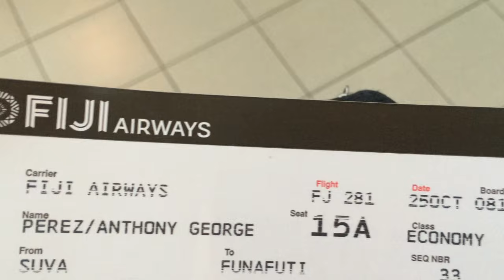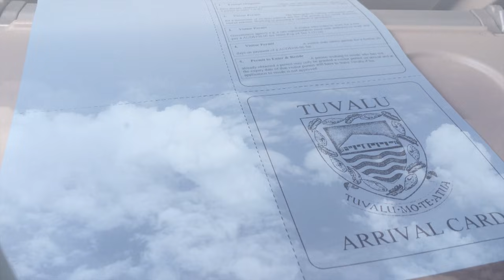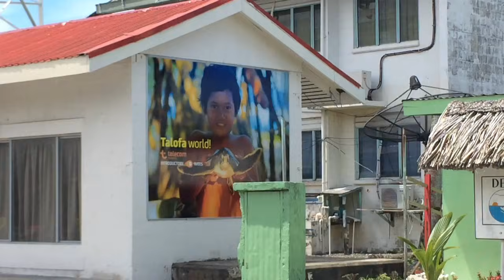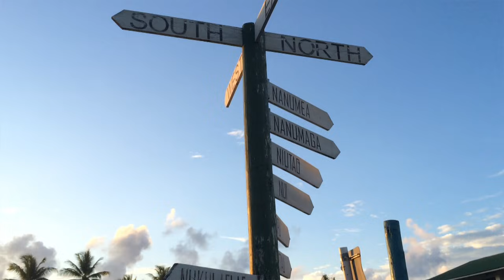Flying to Tuvalu: A Dream Come True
Flying to my first atoll in the Central Pacific beginning a dream voyage in the beautiful Polynesian island nation of Tuvalu.

Would you like to SUPPORT my voyages & content:
7:38 My Simple Life on O’ahu